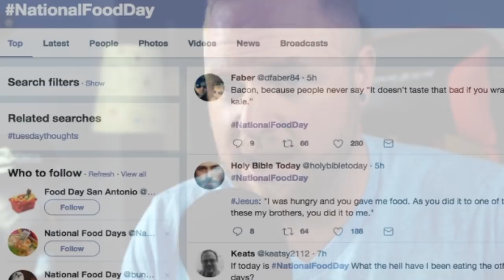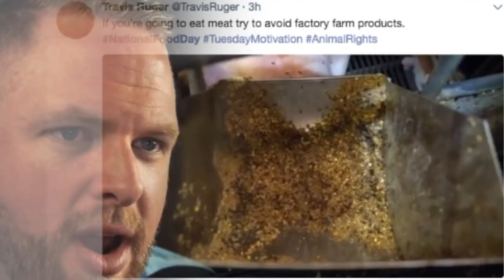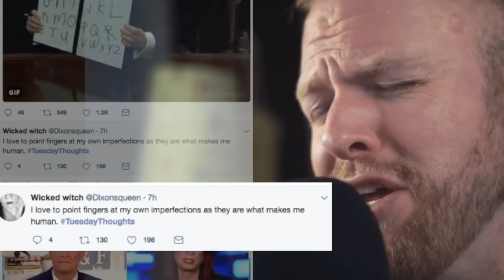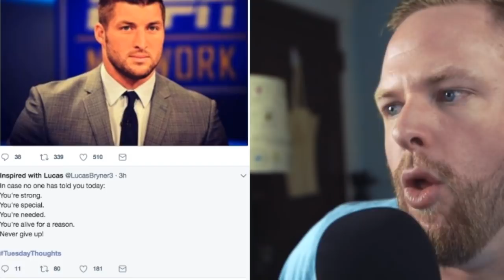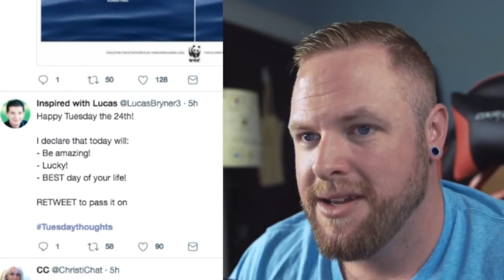Trending Hashtags on Twitter are delightful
In this video, I look at some trending twitter hashtags and have a bit of a go at some of the twitter users and their motivational/remarkable/useless tweets.